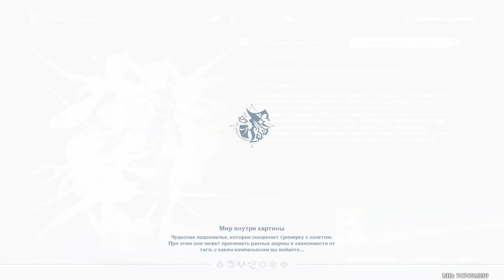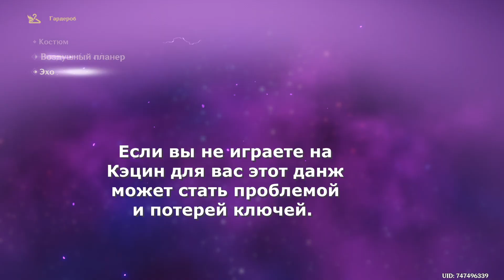Эхо Фантазии Кэ Цин: Раскаты грома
Я не рекомендую этот данж для прохождения, если вы не мейнер Кэцин.
 Аналогичный по сложности и структуре данжу Дилюка, нам нужно делать упор на личный урон и бить автоатакой.
Сама я выбрала этот данж потому что мне оставался один до последней ачивки Театра 2 и соответственно красивой карточки с котиком. А Кэцин уже была 80 лвл и с прокаченой дружбой. В итоге весь праздник занял два вечера, кучу моры (я подкачала ешку и автоатаку) и раздевание половины гарема на арты. Сразу говорю - сборка в МС или восстанову смысла не имеет. Ульта не наносит так много урона, враги рассредоточены и их мало. Ловить дендро лозу нужно аккуратно, не получая много урона в лицо, отхилиться нечем. И при этом не потратив много времени потому что последний враг самый жирный и норовит сбежать на край арены.
Лучший сет артефактов конечно полный Гладиатор, а оружие - лучшее из того что есть. Хорошо если есть Драгоценный омут, Сокол или критовая затычка. Очень хорошо показывает себя Черный меч с бп - компенсирует низкую базу критшансом, бафом автоатаки и подхилом от критических ударов. Пробуйте разные варианты, удачи вам и терпения!